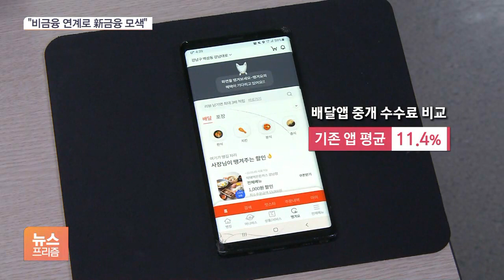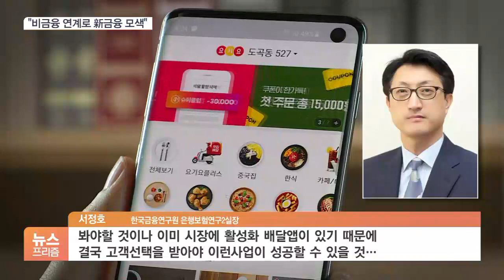은행이 음식 배달 한다고?…신한은행 배달앱 시장 진출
[앵커]

은행 앱을 열고 금융거래가 아니라 음식을 주문할 수 있다면 어떨까요?

은행들이 최근 디지털 전환에 맞춰 전통 금융업에서 벗어나 생활 밀착형 혁신사업에 속속 뛰어들고 있습니다.

어떤 배경에서인지 최나리 기자가 보도합니다.

[기자]

예·적금과 대출 업무가 중심이던 은행이 배달 앱 시장에 뛰어들었습니다.